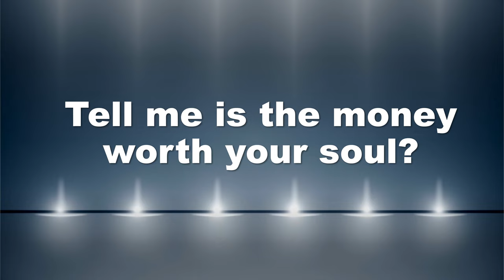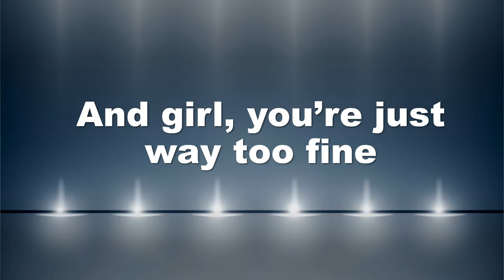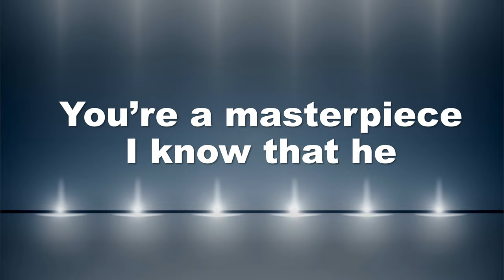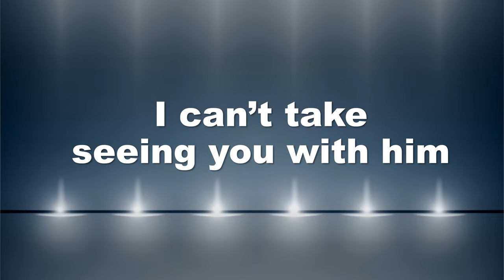Gallery - Mario Vazquez (Clean) - Lyrics